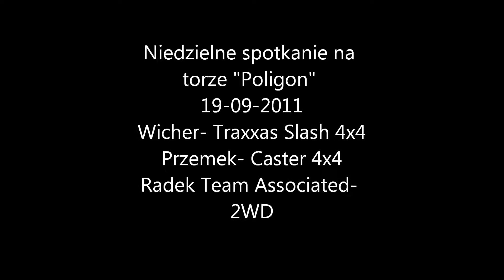Poligon 18-09-2011.wmv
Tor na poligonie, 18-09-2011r